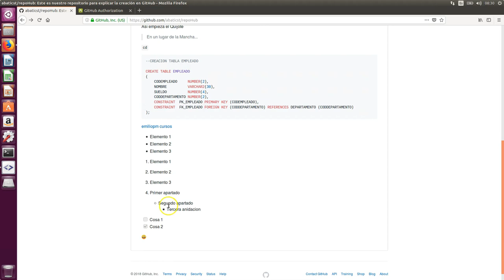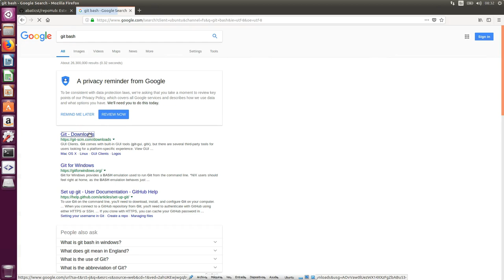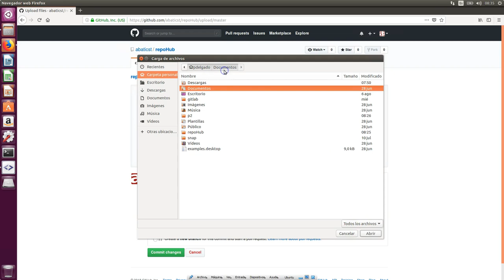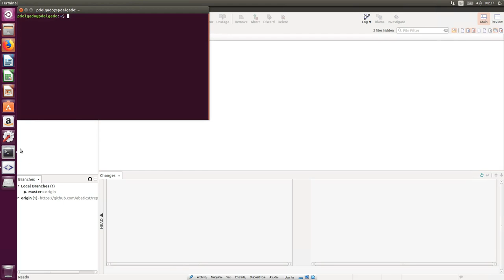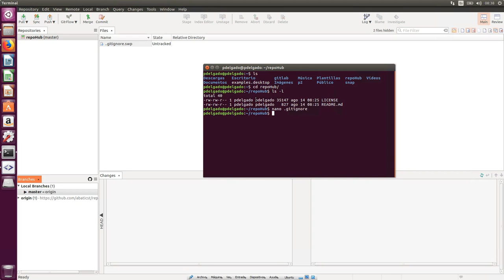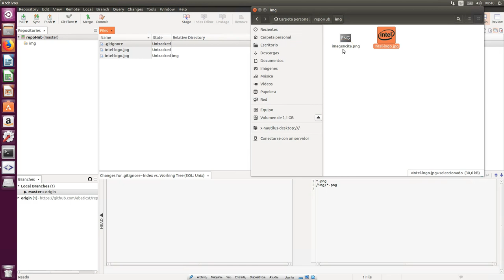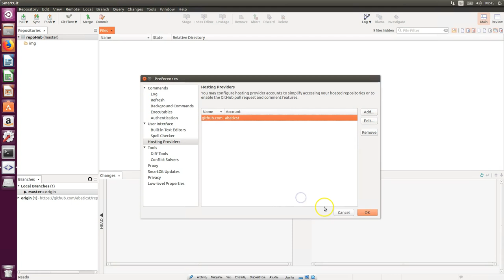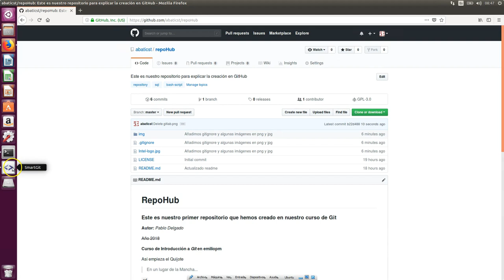CURSO de GIT Clase 09: Fichero .GITIGNORE - created by ABATIC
En esta nueva clase vamos a aprender a utilizar una configuración de mucha utilidad en Git: el fichero .gitignore. Solemos utilizar este fichero cuando hay archivos en nuestro proyecto que no queremos que estén presentes en el repositorio, tales como ejecutables, binarios o conexiones a bases de datos donde tenemos nuestras contraseñas. Solo tendremos que indicar en nuestro fichero que archivos o carpetas hay que excluir.